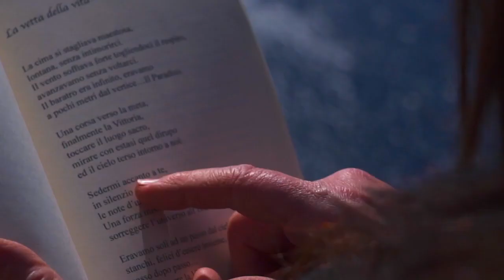I VERSI CHE NON TI HO MAI DETTO | 1 Puntata